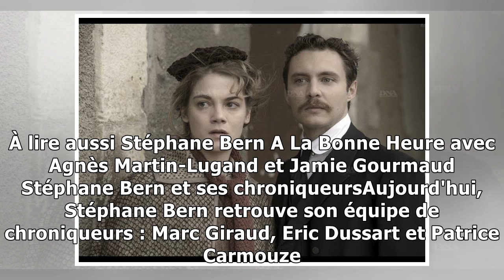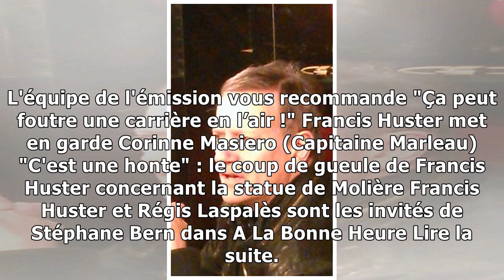A La Bonne Heure avec Francis Huster